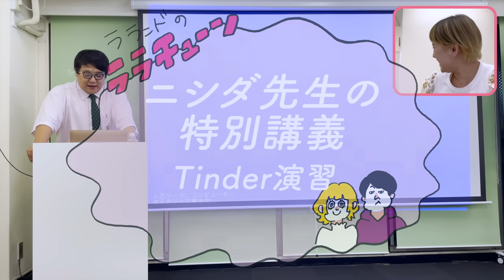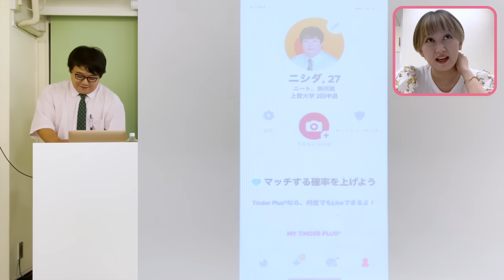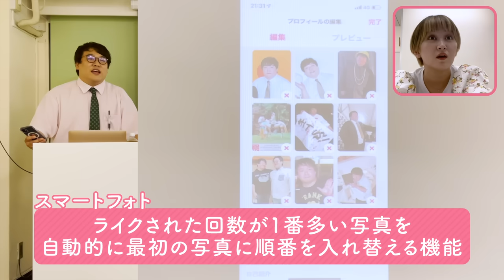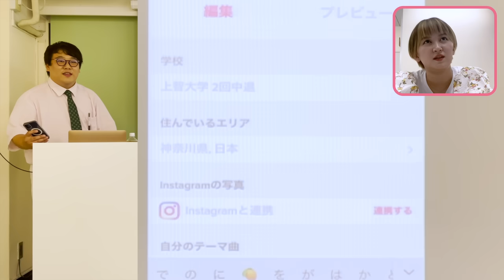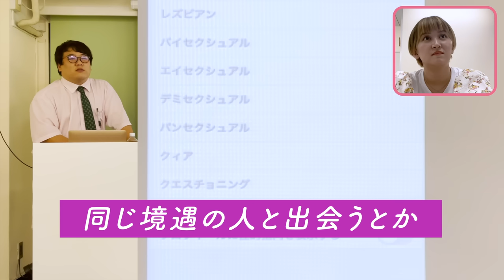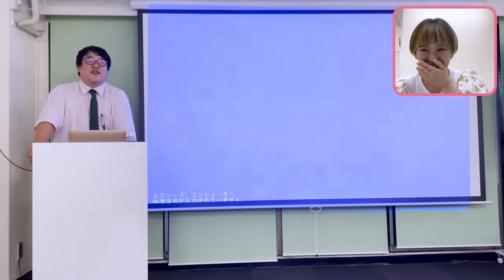ニシダ教授特別講義：Tinder演習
ニシダ教授がTinder演習を担当してくれることになりました。

▼Tinderアプリダウンロードはこちらから

ネタ動画や、ニシダの怠惰記録など様々な企画を上げていきます。

【ラランド　Profile】
ラランドは、日本の男女お笑いコンビ。
2021年2月まで芸能事務所には所属しておらず、フリーで活動していたが、同年3月に個人事務所「レモンジャム」を設立。

上智大学外国語学部イスパニア語学科の同級生として出会う。
同大学のお笑いサークルにてコンビを結成。コンビ名の由来は、星「ラランド21185」から。
初めてニシダと話す時、ニシダは「早稲田も受かった」と教室で言いふらしていたため、第一印象はすこぶる悪かった。

1995年12月13日生まれ
東京都八王子市出身
最終学歴　上智大学外国語学部卒
広告関係の会社に務める現役OL。
日本語ラップ鑑賞/英検準一級/歌をうたう事

1994年7月24日生まれ
最終学歴　上智大学外国語学部中退（回数:2回）
ニート。
ギャンブル全般（特に競馬）/読書/マッチングアプリ/歴史/バレーボール/自称TOEIC900点

（例 サーヤ/ニシダに〇〇をして欲しい！！）